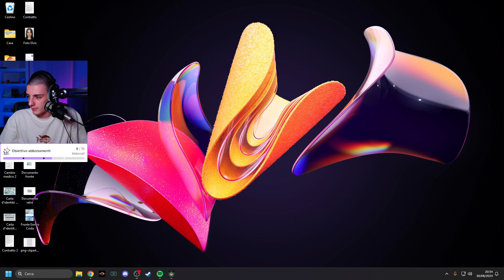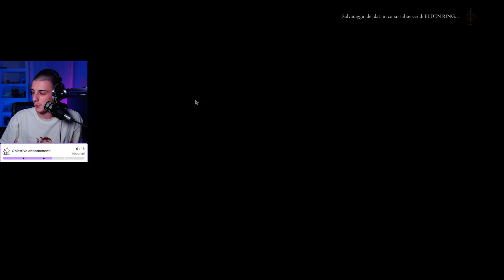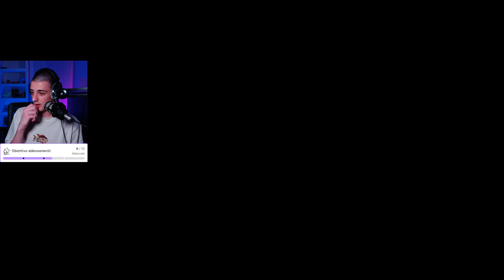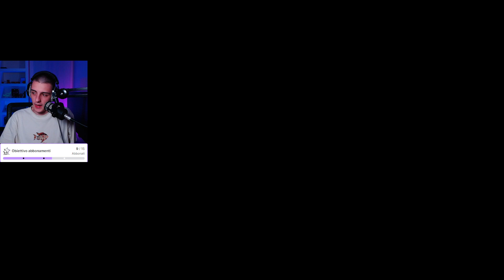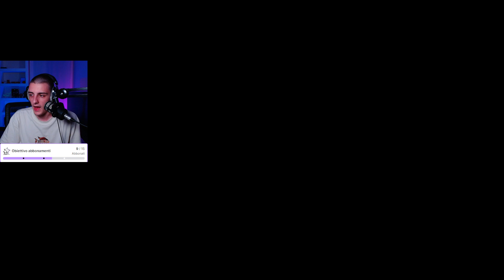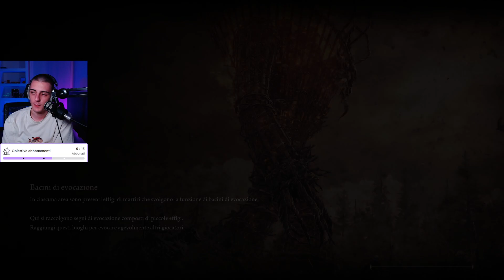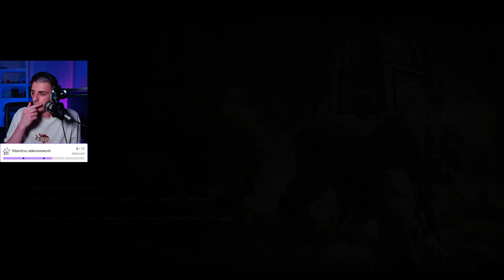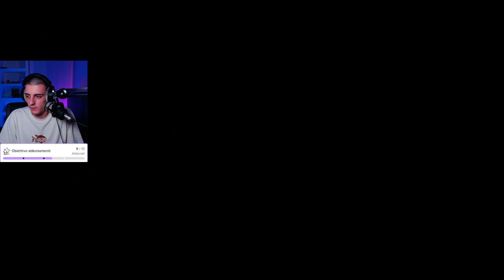Verso la paura e la perdizione - !sub !social !Subtember